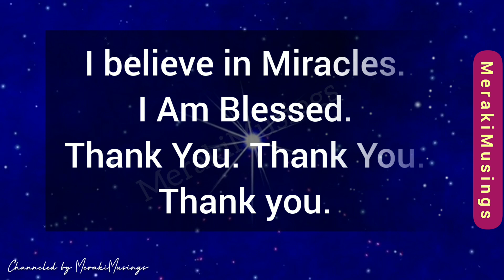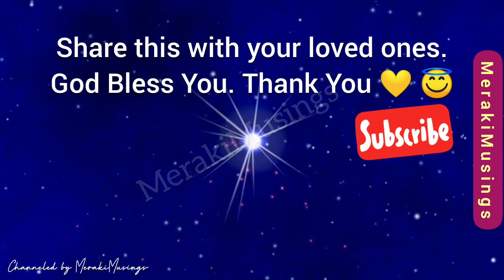God has a Message for You || Golden chapter of your life has started. 🤗